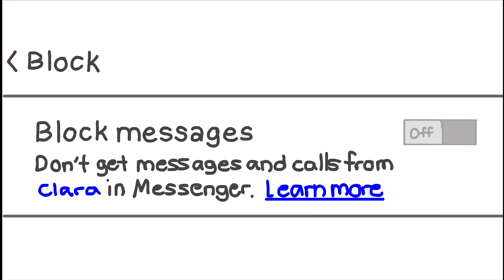My GF Cheated On Me With The Cool Guy